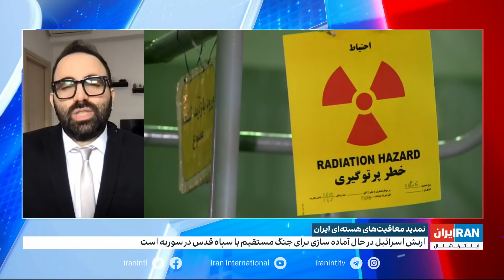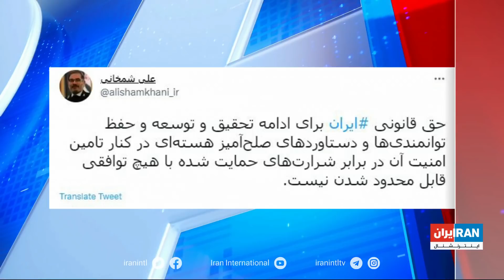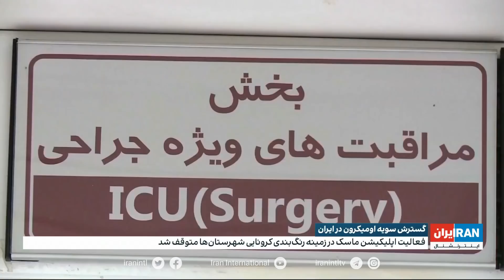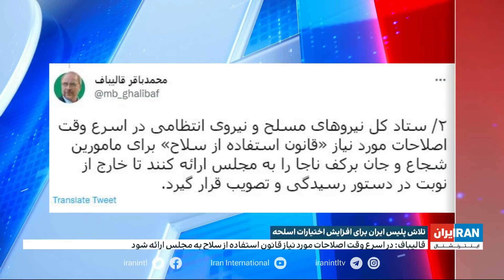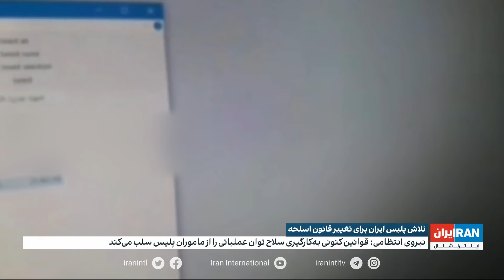خبر نیم‌روزی، شنبه ۱۶ بهمن